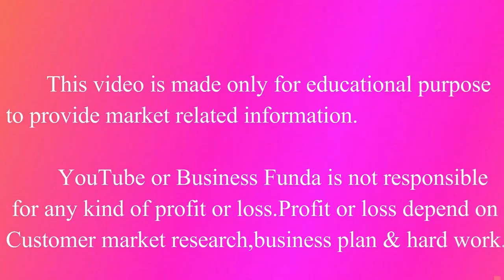Biggest Soft Toy And Teddy Bear Manufacturer, Cheapest Soft Toy Wholesale Market In Delhi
Hello Guys, Aaj ki is video me aap Toys ki sabse jyada unique Shop dekhne wale ho,

Shop Name: Sharma Toys
Address:- 287, Ist Floor, Shop No-7, Gali Toliya Wali, Sadar Bazar, Delhi-110006

Searching Keywords:-

toys wholesale
wholesale teddy bears
bulk stuffed animals
bulk toys
wholesale stuffed animals
toy distributors
bulk teddy bears
wholesale toy distributors
wholesale toys shop near me
wholesale toy suppliers
wholesale toys online
toy wholesalers near me
buying toys in bulk for cheap
bulk toys cheap
bulk buy toys
stuffed animal wholesale distributor
wholesale dolls
small teddy bears in bulk
wholesale plush animals
plush toys wholesale
bulk toys wholesale
bulk plush toys
wholesale plush
wholesale teddy bears near me
small stuffed animals in bulk
buy toys wholesale
cheap toy wholesalers
teddies wholesale
wholesale toy vendors
teddy bear wholesale price
wholesale plush companies
cheap stuffed animals bulk
bulk buy teddy bears
wholesale teddy bear suppliers
toys wholesale shop near me
wholesale branded toys
wholesale teddy bears for sale
stuffed teddy bears in bulk
bulk teddy bears wholesale
wholesale toy warehouse
wholesale toy shop
doll wholesale distributors
toys at wholesale prices
bulk dolls
lol dolls wholesale
toy distributors near me
toy wholesale distributors near me
wholesale stuffed animals bulk
toy shop wholesale near me
paw patrol wholesale
stuffed bears in bulk
wholesale lol dolls
wholesale plush bears
bulk plush
cheap small teddy bears in bulk
teddy bear wholesale near me
bulk small toys
wholesale toy store near me
toys wholesale shop
toy shop wholesale
toy store suppliers
wholesale toy store
bulk plush animals
buy stuffed animals in bulk
lol surprise distributor
bulk buy teddies
small toys wholesale
toy stuffing wholesale
wholesale toy companies
the toy wholesaler
wholesale stuffed toys
wholesale toys for sale
buy bulk toys wholesale
bulk teddy bears for sale
wholesale stuffed teddy bears
buy wholesale toys online
lol surprise distributor wholesale
bulk surprise toys
bulk dolls for sale
cheap bulk toys wholesale
buy toys at wholesale prices
online wholesale toys store
wholesale dolls for sale
toys in bulk for sale
wholesale toys online shopping
paw patrol toys wholesale
plush teddy bears wholesale
small teddy bears bulk buy
wholesale plush dolls
bulk stuffed toys
plush stuffed animals wholesale
small teddies bulk
cheap teddy bears bulk
wholesale small teddy bears
bulk buy plush toys
lol surprise dolls wholesale
bulk teddies
plush supplier
teddy bears in bulk for sale
lol surprise bulk buy
toys in wholesale price
teddy bear cheap wholesale
cheap toys bulk buy
wholesale lol surprise dolls
delhi toys wholesale
toys wholesale market delhi
china toys wholesale market in delhi
toy wholesalers in delhi
wholesale toys shop in delhi
delhi wholesale toys market
toys market in delhi wholesale
delhi toy market wholesale market